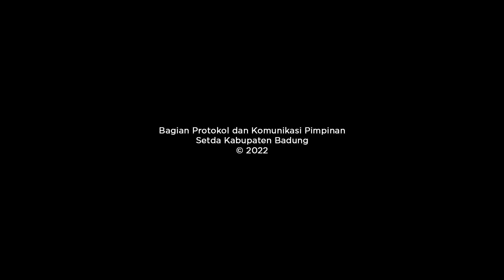Sekda Adi Arnawa Lepas PS. Putra Angkasa Kapal Bali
Ikuti Piala Suratin Cup U-15 2021 di Tangerang Banten

Sekda Badung Wayan Adi Arnawa melepas Tim Sepakbola U-15 PS. Putra Angkasa Kapal Mengwi yang akan mengikuti Piala Suratin Cup 2021 di Tangerang Banten Jawa Barat dari tanggal 18 Maret sampai 8 April 2022, Selasa (8/3) bertempat di Gedung Balai Budaya Giri Nata Mandala Puspem Badung. Turut hadir Ketua Umum Asprov PSSI Bali Ketut Suardana, Anggota DPRD Badung selaku Ketua Umum Askab PSSI Badung I Nyoman Graha Wicaksana, Camat Mengwi I Nyoman Suhartana, Lurah Kapal I Nyoman Sudiarta, Wakil Ketua Umum Askab PSSI Badung I Wayan Sugita Putra, I Gusti Ngurah Asdita Managering ITDC Nusa Dua, para ofisial dan para orang tua pemain PS. Putra Angkasa Kapal.

Sekda Adi Arnawa dalam sambutannya menyampaikan pemerintah Kabupaten Badung merasa bangga dengan keberadaan pemain muda dalam meraih prestasi untuk menuju yang terbaik di Badung, Bali bahkan merambah ke tingkat Nasional.